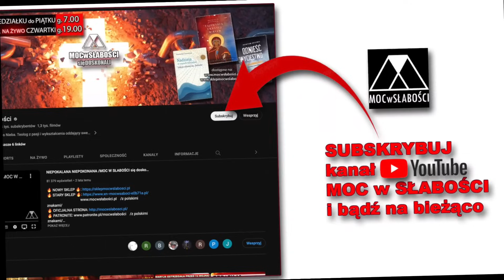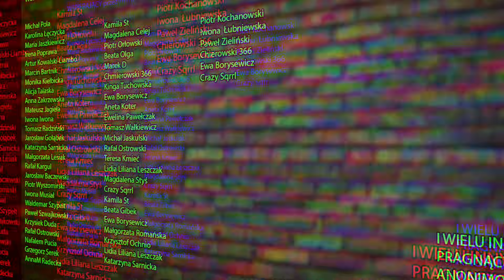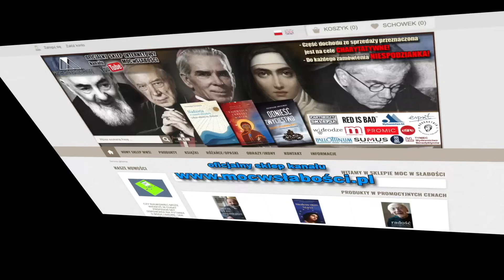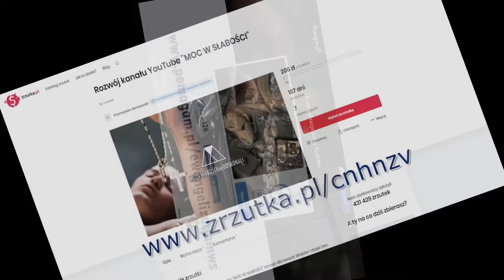WATYKAN DOPUŚCI KAPŁAŃSTWO KOBIET?! NIE O WSZYSTKIM MOŻNA DYSKUTOWAĆ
🔥 BIBLIA AUDIO dla WIDZÓW kanału MOCwSŁABOŚCI:
🎬 Muzyka:
Biblioteka Audio YouTube